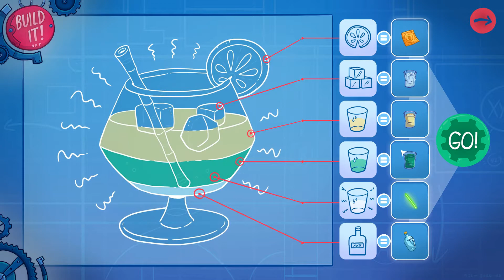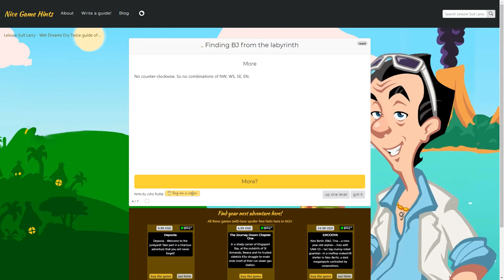My Thoughts On Leisure Suit Larry: Wet Dreams Dry Twice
In 2018 Crazy Bunch brought us a new Leisure Suit Larry game after a long 10-year-long hiatus of the franchise with a new coat of paint, Leisure Suit Larry: Wet Dreams Don't Dry. Then in November 2020 they released a direct sequel to it titled Leisure Suit Larry: Wet Dreams Dry Twice, published by Assemble Entertainment. Does Wet Dreams Dry Twice offer anything new to the franchise, like its predecessor did? Or are Crazy Bunch just playing it safe and doing pretty much what they did with Wet Dreams Don’t Dry and give us a more satisfying ending to the story they started?

My name is Siperos and these are my thoughts on Leisure Suit Larry: Wet Dreams Dry Twice!